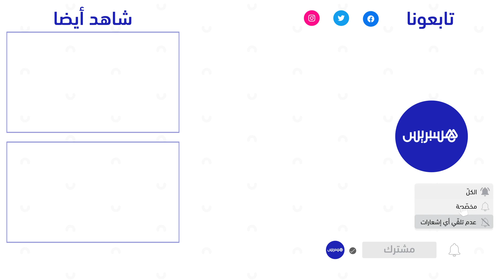تطبيقا لإغلاق كورونا الرمضاني.. السكون يعم شوارع الرباط في أول ليالي رمضان